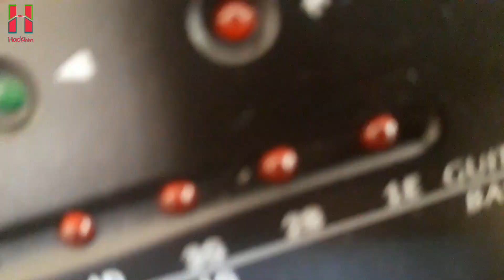Sorry for Booooooring video 😁✌ | What is inside in Guiter Turner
Hey everybody Wel come to my video.

This is like miner video of my channel 🙂. Hop you like it. i open my Guiter tuner.

I this channel you can watch Gadgets makeing tips, unboxing new gadgets/Electronic things and opne the some gadgets and see what's inside or how is work.
I am not a professional is this line. I am also student.
I created three types playlist for easy to find and explain.
1. How to make
  In this playlist you are can find a video which i invented and makeing  gadgets. Basically i am not professional  inventor but i want just so how i make my gadgets.

2. unboxs
As well as you are perfectly inow about unbox
Yes i unbox and review about gadets.

3. What is iniside
I open Electronics things and show inside things commponents and give knowledge about that product

Ok see you in next video
     For that time
         Bye bye have a nice day
Jay Nepal